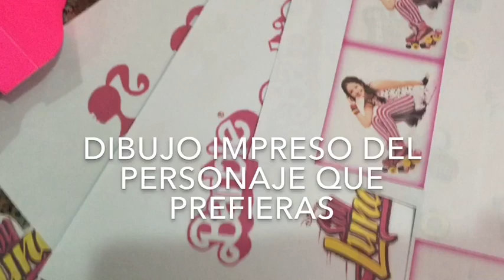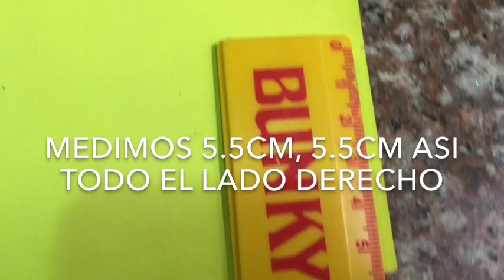tarjeta de invitacion facil o caja de regalo, emoji, barbie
en este video aprenderemos paso a paso como hacer estas preciosas cajitas de regalo para utilizar también como invitaciones a tu fiesta temática, poner en ellas lo que quieras regalar, o incluso entregar en tu fiesta como un precioso detalle a tus amigos